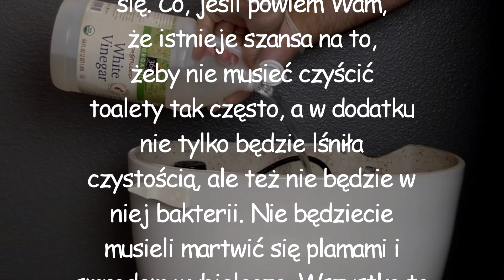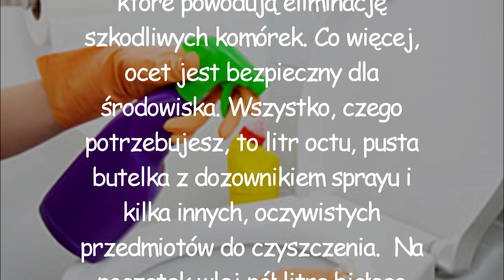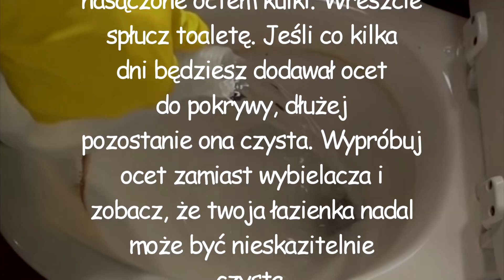Ona Wlała Ocet do Toalety... Po Co? Efekty Zadziwiają...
- skuteczny środek do czyszczenia wc

Jesteś zmęczony stosowaniem silnych, toksycznych chemikaliów? Zachowujesz szczególną ostrożność, kiedy czyścisz łazienkę wybielaczem? Może być to nieco problematyczne, ponieważ istnieje ryzyko zniszczenia ubrań, akcesoriów, a co gorsza podduszenia się.
Co, jeśli powiem Wam, że istnieje szansa na to, żeby nie musieć czyścić toalety tak często, a w dodatku nie tylko będzie lśniła czystością, ale też nie będzie w niej bakterii. Nie będziecie musieli martwić się plamami i smrodem wybielacza.
Wszystko to jest możliwe, jeśli zastąpimy wybielacz tylko jednym produktem gospodarstwa domowego, którego używa się do czyszczenia od wieków, a jest to ocet.

Regularne i konsekwentne używanie octu do czyszczenia toalety może znacznie zredukować czas, który przeznaczasz na sprzątanie. Ocet pomoże Ci się również pozbyć niektórych niedogodności związanych z używaniem wybielacza i innych silnych chemikaliów.

Zastanawiasz się pewnie, czy to rzeczywiście działa. Owszem, ocet zabija bakterie.
Badania wykazały, że kwas octowy zabija bakterie poprzez rozbicie zewnętrznej membrany i uwalnianie protonów, które powodują eliminację szkodliwych komórek.
Co więcej, ocet jest bezpieczny dla środowiska.
Wszystko, czego potrzebujesz, to litr octu, pusta butelka z dozownikiem sprayu i kilka innych, oczywistych przedmiotów do czyszczenia.

Na początek wlej pół litra białego octu do zbiornika WC, pozostałe pół litra wlej do butelki i wyczyść nim zewnętrzne części toalety. Następnie weź trochę papieru toaletowego i zamocz go w occie. Zwiń w małe kulki i na kilka minut umieść tuż pod deską. Następnie wlej trochę octu do muszli klozetowej i wyszoruj szczotką do WC. Wyszoruj również miejsca, w których umieściłeś nasączone octem kulki. Wreszcie spłucz toaletę. Jeśli co kilka dni będziesz dodawał ocet do pokrywy, dłużej pozostanie ona czysta. Wypróbuj ocet zamiast wybielacza i zobacz, że twoja łazienka nadal może być nieskazitelnie czysta.

Hej! Pewnie zastanawiasz się, po co założyłam kanał Projekt Natura, cóż 2 lata temu borykałam się z depresją i nadwagą. Czułam się beznadziejnie i chciałam coś zmienić... z pomocą przyszła dieta i zioła, które pomogły mi schudnąć i odzyskać energię życiową. Nareszcie wstaje rano uśmiechnięta :-) ktoś nie mylił się mówiąc: „W ZDROWYM CIELE ZDROWY DUCH”